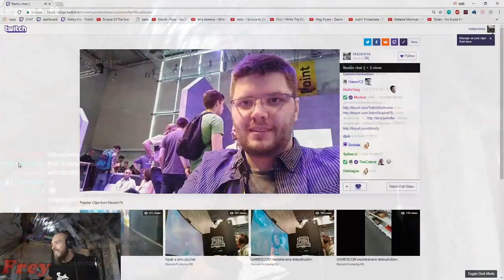Restt REAGUJE NA Mazariniho HATE